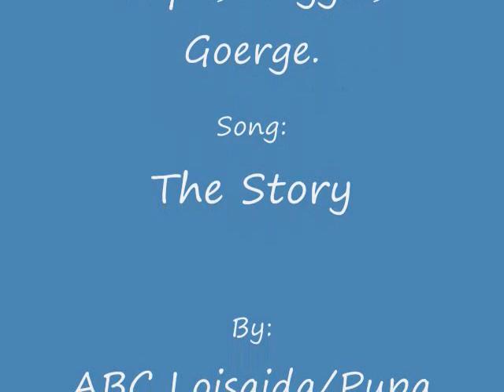Pupa Santiago / The Story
These are photos of Pat and the LeMay family wend they were in N.H..  Then more photos of Pat and the kids and grand kids. Some of these photos are from George, Maggie & Pupa